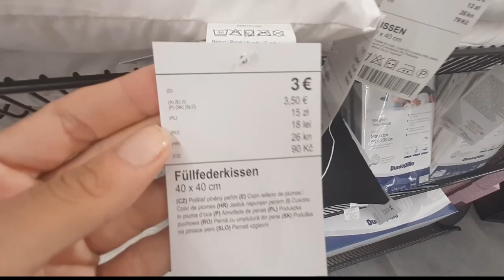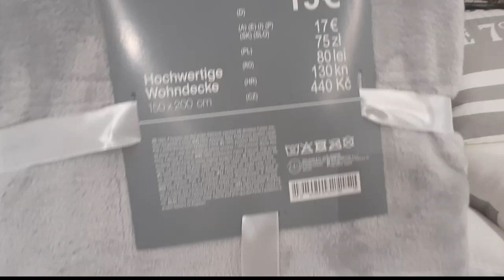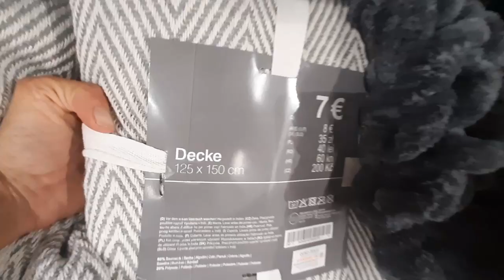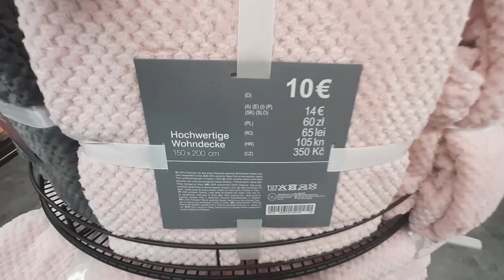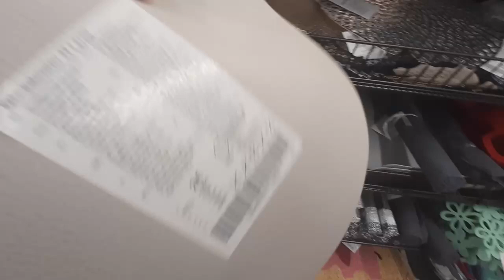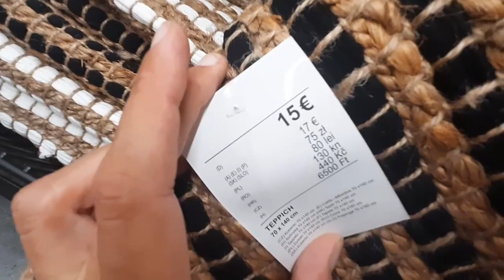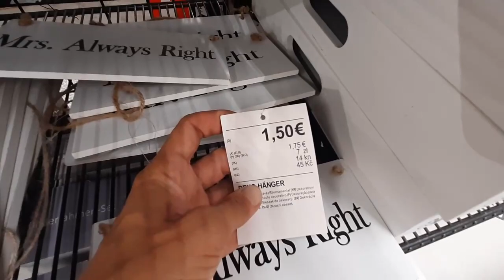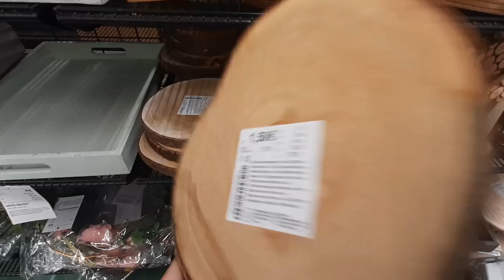TEDI MUCHA DECORACIÓN DE NUEVA COLECCIÓN 2021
Holaaaa, como sé que TEDI os gusta mucho, os dejo todas las novedades en decoración que tienen para esta nueva temporada.
Un saludo para todos y espero que os guste!!!